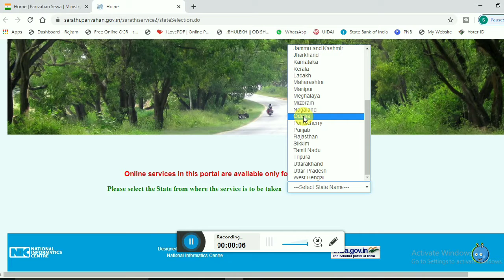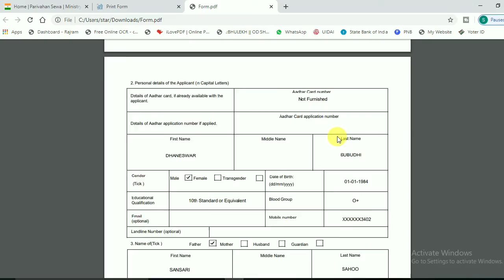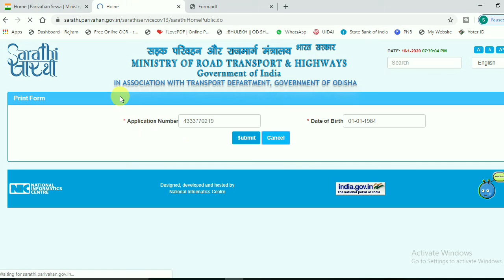How to Apply Driving License in Odisha | Driving Lincense Apply | Form Download | Part -3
How to Apply Driving License in Odisha Driving Lincense Apply Part 3 Form Download